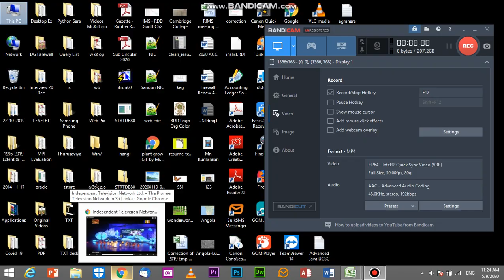Bonikko ITN | බෝනික්කෝ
Neela Wickramasinghe | Bonikko